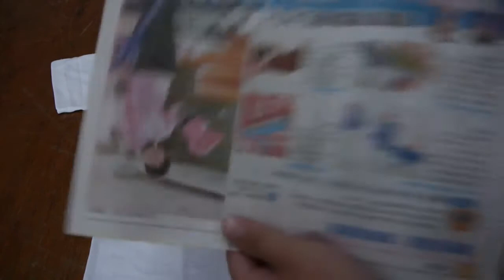T-shirt Print Making 葉拓T卹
Turn on Annotations for English Subtitles

One of the many activities available here at Toucheng Leisure Farm. T-Shirt print making. Come to learn about nature and how to live in harmony with her.